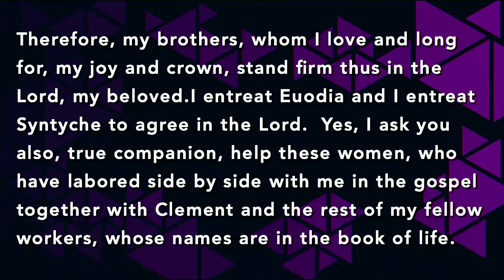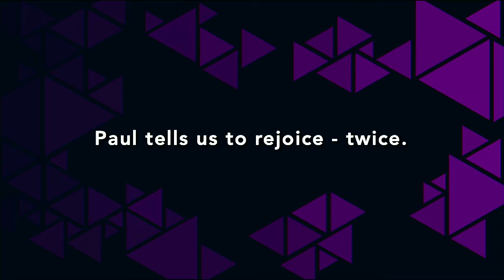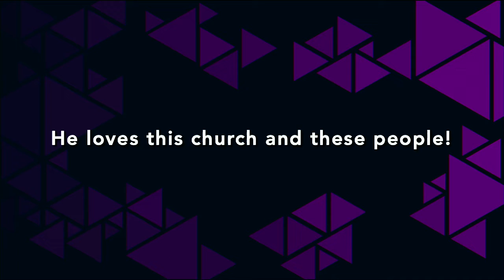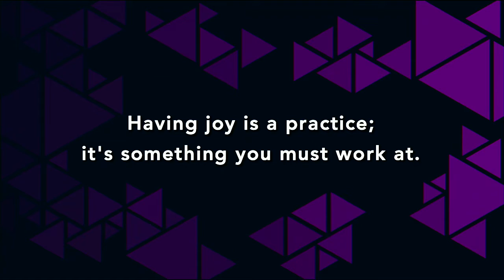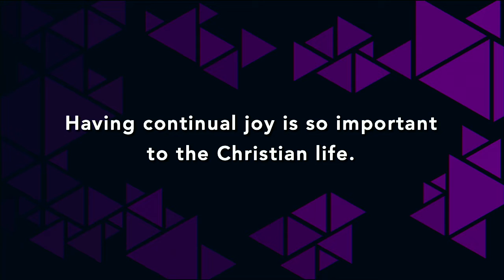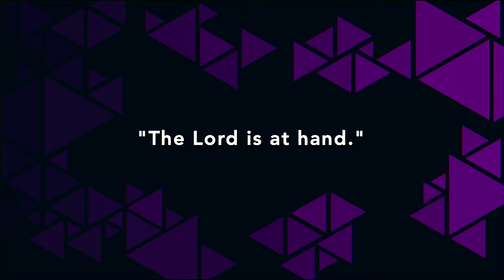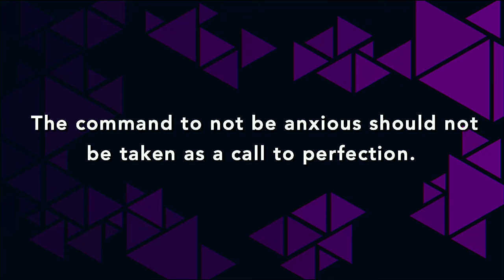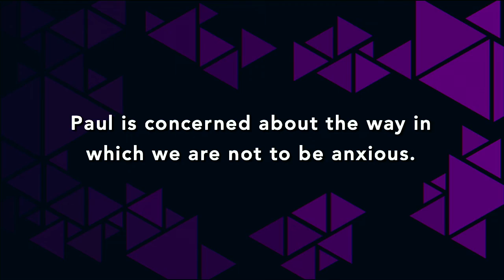Rejoice and Pray...with Joy! (Hospers Campus)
Pastor Ben Vos explores Philippians 4:1-9. As he closes the letter, Paul encourages the Philippians to rejoice regardless of circumstances, and to pray about everything...with joy. Practicing these two habits is the only surefire way to keep anxiety and fear and the unknown in their place. Are you struggling with worry, fear, or anxiety? Count your blessings, talk to God about everything, and watch how God blesses your vulnerability with His peace.

March 15, 2020 // 9:30 service